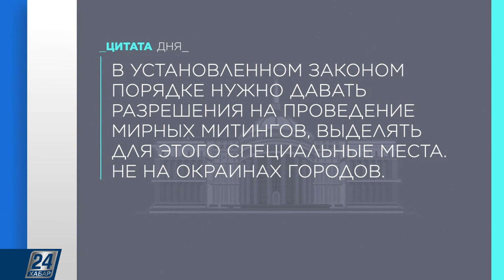К.Токаев: о митингах | Цитата дня